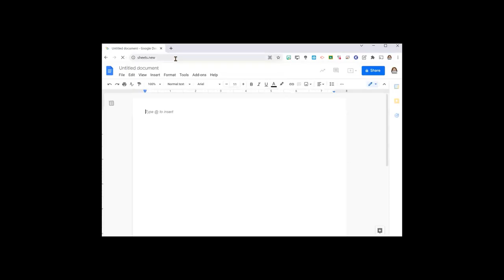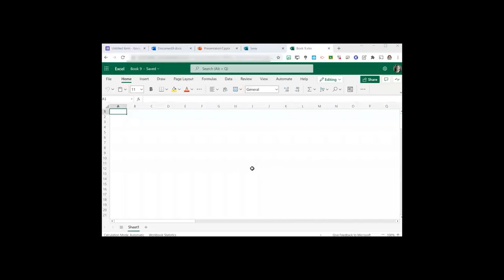Browser Trick to Create Google and Microsoft Files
To create a Google or Microsoft file quickly in the browser, add .new to the end of the program. Doc.new, form.new, sheet.new, word.new, powerpoint.new, etc. According to @TonyVincent (Twitter), it also works with Canva, Kahoot, and Spark.